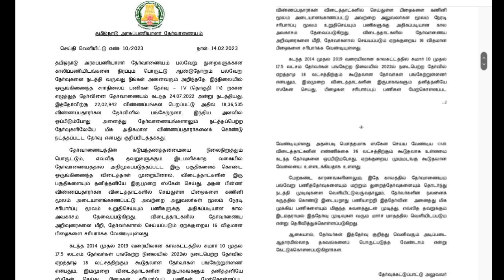TNPSC GROUP 4 RESULT RELEASED | Official update | Tnpsc group 4 results released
TNPSC group 4 exam last minute tips in tamil and tnpsc group 4 rules and regulations in tamil

tnpsc group 4 last minute preparation tips
group exam tips
group exam preparation tips

TNPSC GROUP 4 RESULTS official update | Tnpsc group 4 results released | Tnpsc group 4 latest update